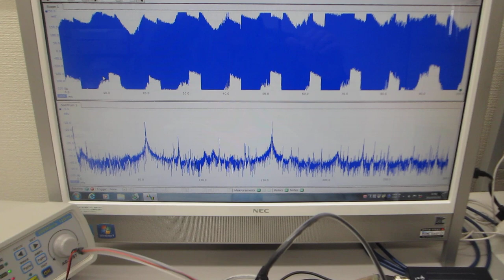ガラス容器の表面弾性波利用技術（超音波システム研究所）